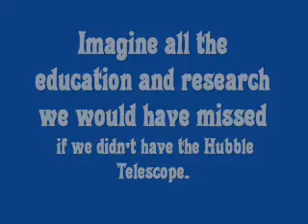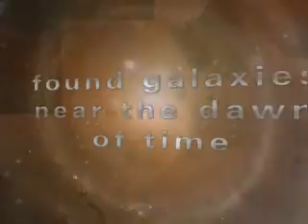Universe through the lens of the Hubble Telescope.wmv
Looking at the universe through the lens of the Hubble Telescope..Thank you Hubblesite.com.